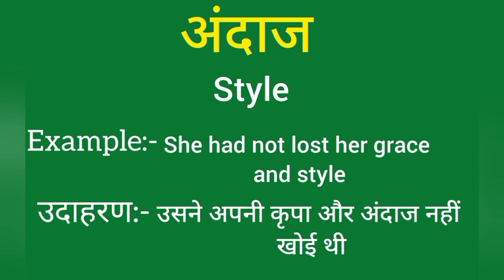Andaaz ko english mein kya kahate hain | Andaaz ki meaning | Andaaz ki spelling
Andaaz ko english mein kya kahate hain
Andaaz ki meaning
Andaaz ki spelling
Andaaz ki english